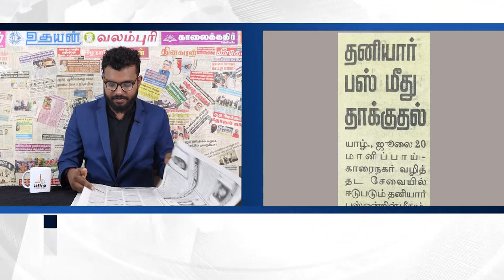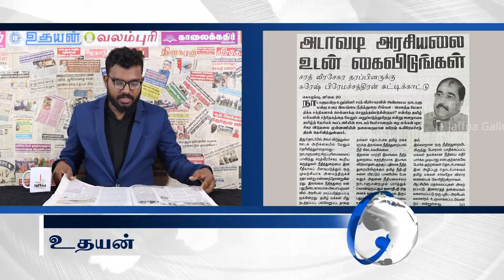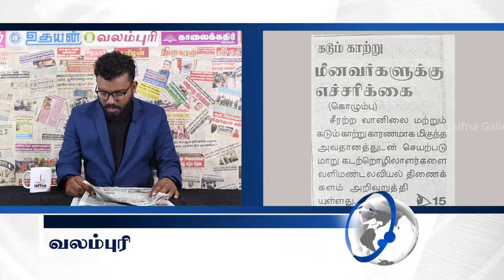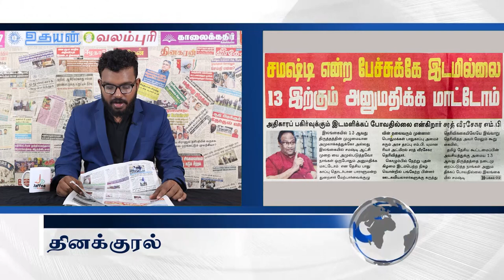இலங்கையின் இன்றைய 20.07.2023 பத்திரிகைச் செய்திகள்|Today#JaffnaNews| @jaffnagallery